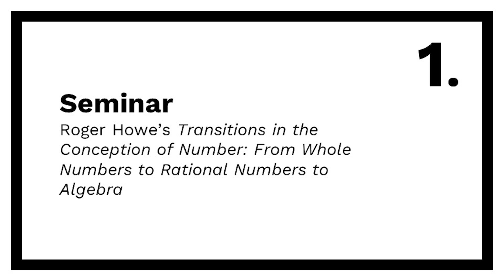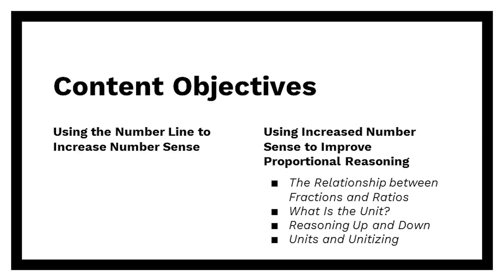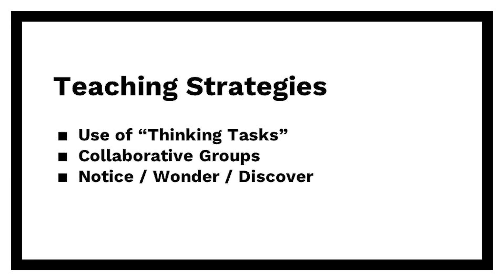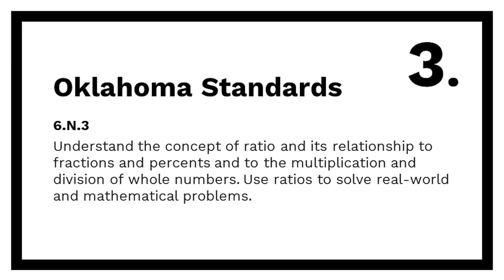Julie Skrzypczak on Student Response to Her Curriculum Unit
At the Yale National Initiative's 2023 Annual Conference, Julie Skrzypczak, a mathematics teacher at Daniel Webster Middle and High School in Tulsa Public Schools, spoke about teaching her curriculum unit “Improving Proportional Reasoning = Improving High School Math Success.”